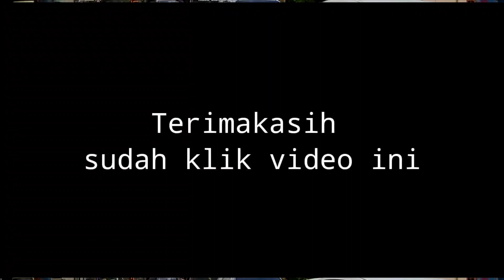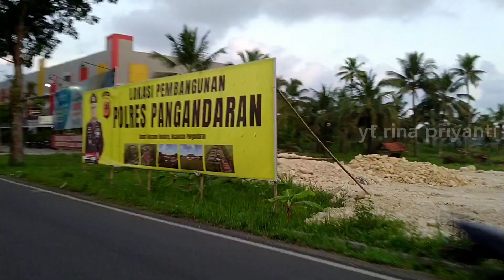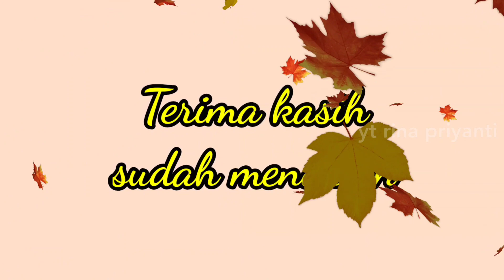PANGANDARAN || INFO ARUS PULANG 5 MEI 2022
info arus pulang wisatawan dari pantai pangandaran pada hari kamis, 5 mei 2022 di sekitar perempatan cikembulan -grandpangandaran- gerbang utama -pasar wisata - perempatan kidang pananjung.

selamat menonton